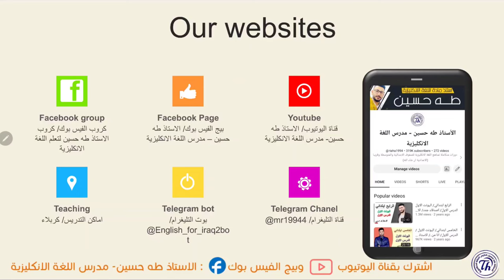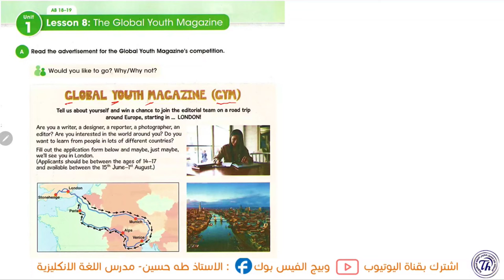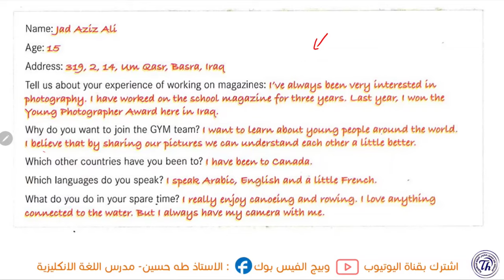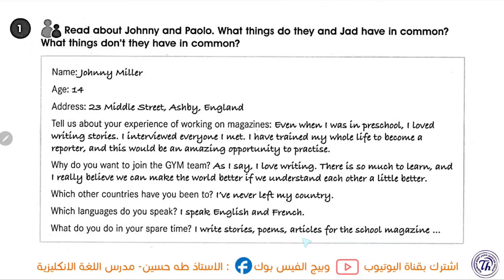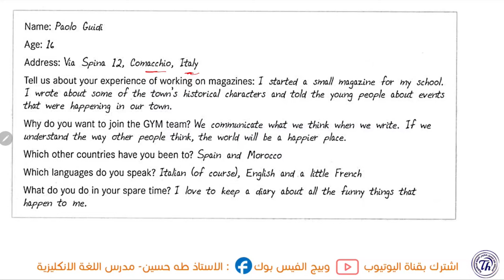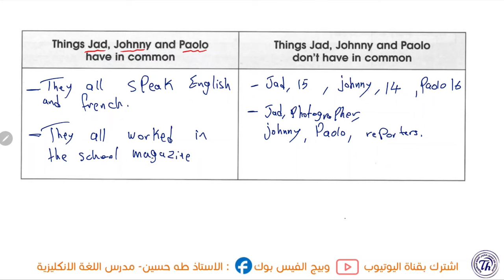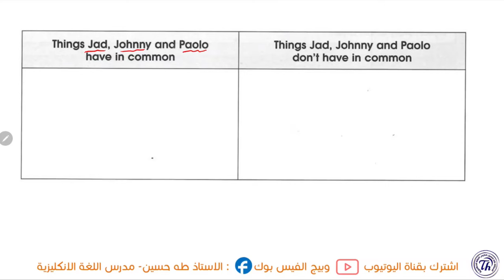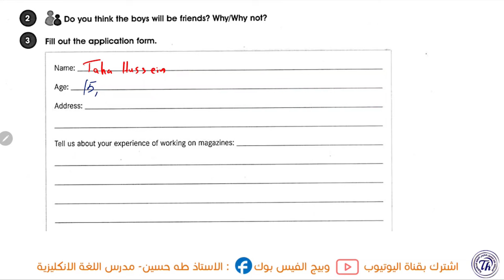انكليزي الثاني متوسط المنهج الجديد/ اليونت الاول الدرس الثامن/ مجلة الشباب العالمية/ الاستاذ طه حسين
شرح اليونت الاول/ الدرس الثامن/ مجلة الشباب العالمية/  للصف الثاني متوسط متوسط + حل كتاب النشاط+  نماذج امثلة وصيغ اسئلة  للموضوع/ الاستاذ طه حسين.